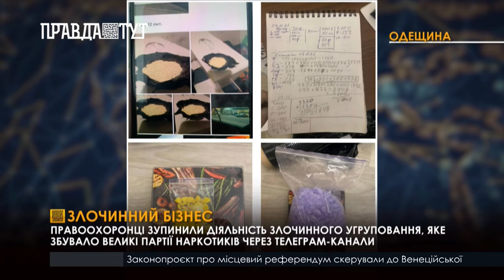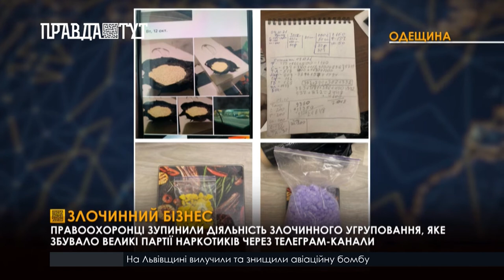Банду грабіжників затримали на Вінниччин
Організовану банду, яка грабувала людей затримали правоохоронці. Сталося це після одного зі злочинів 20-го жовтня у селі Клембівка на Вінниччині. Там невідомі вдерлися до пенсіонерки й викрали у неї понад 33 тисячі гривень. Після оперативно-розшукових заходів за гарячими слідами поліцейські спільно з КОРДом затримали на території одного з підприємств у Немирові двох гастролерів з Дніпропетровщини. Вони спеціалізувалися на пограбуванні помешкань. Людей оббирали не лише на Вінниччині, а й в інших регіонах. Затриманих підозрюють у скоєнні  більше 30-ти злочинів.